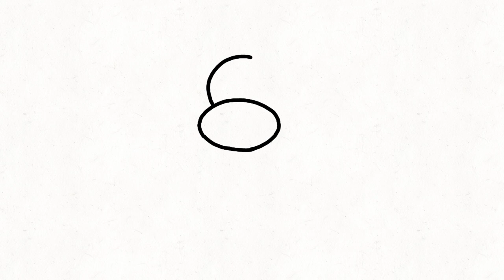How To Draw a Giraffe For Kid's